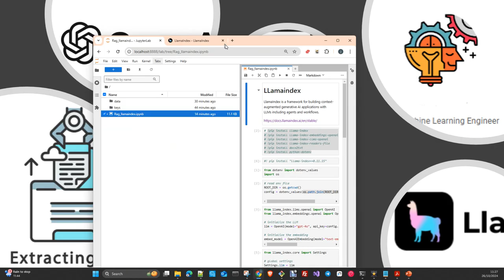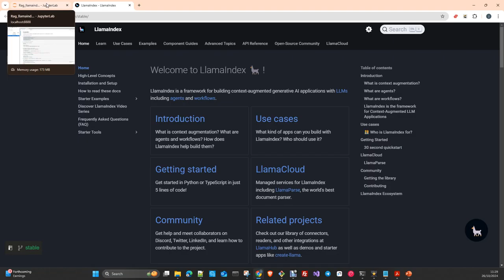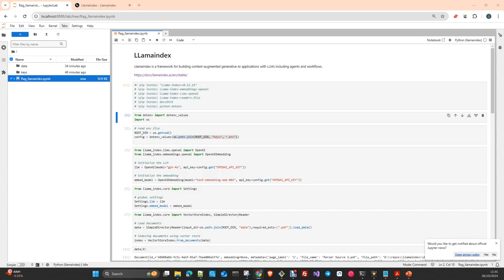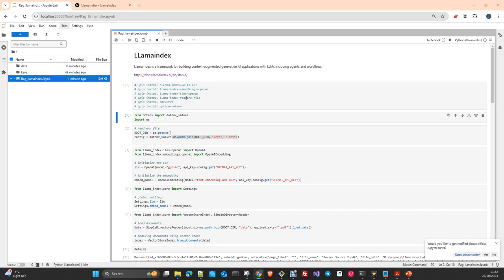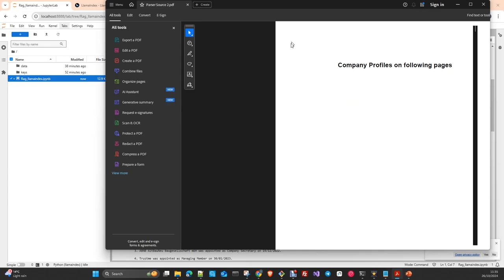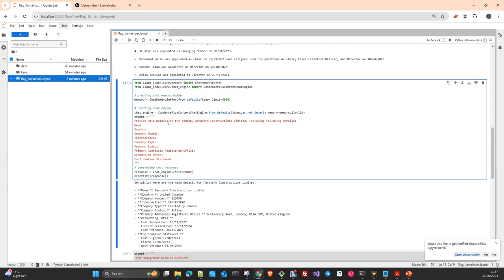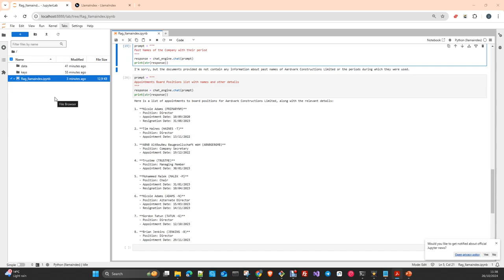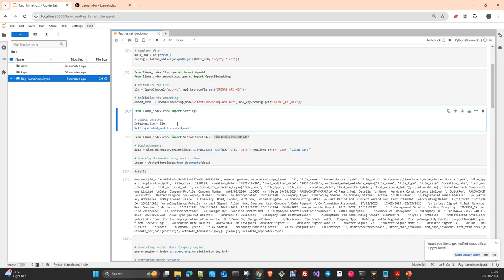RAG: Como Extraer Información de un PDF con LLamaindex y OpenAI Gpt4o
En este vídeo te voy a mostrar como Extraer información de un PDF usaindo Llamaindex y OpenAi Gpt4o